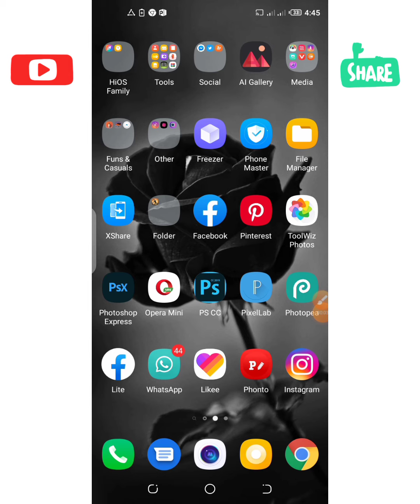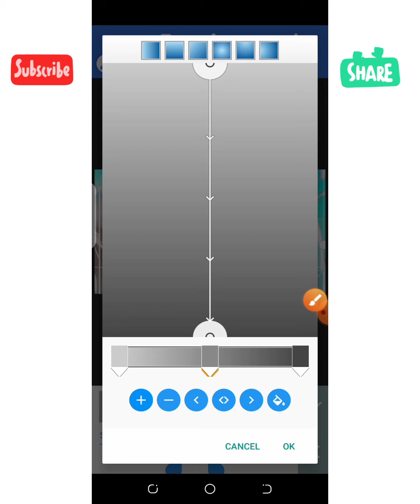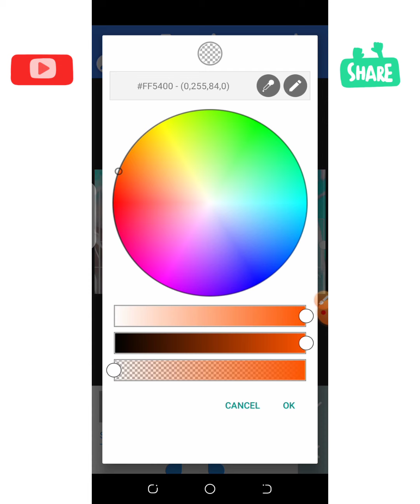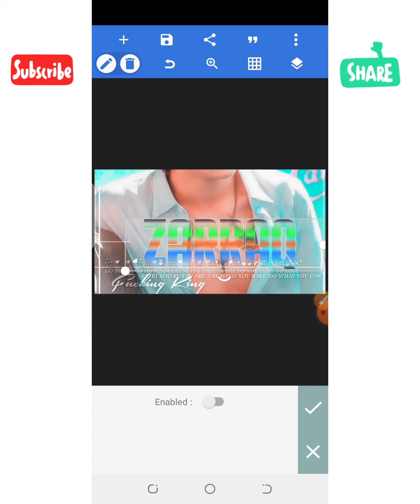How To Make Glass Font In Just Pixellab | glass font editing |Urdu & Hindi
Can Hit 500 Like•

1 Comments, 1 Share